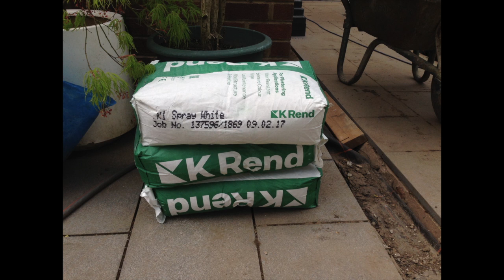Krend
DIY application of K Rend though coat render for architectural garden walling. Planters are made from dense concrete blocks within inner lining of bitumen paint and visqueen. Render applied in 2 coats with 11mm beading. Top coat applied after 18 hours and scraped back later the same afternoon.